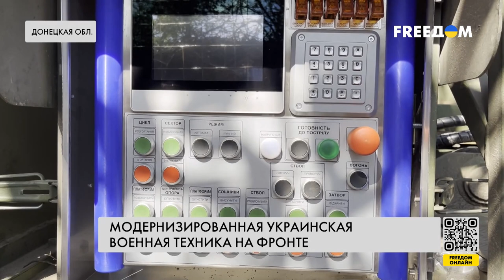❗️❗️ Украинская САУ "Богдана" помогает ВСУ держать под огневым контролем ВС РФ. Репортаж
ВСУ держат вод огневым контролем перемещение противника в Бахмуте. Об этом сообщила заместитель министра обороны Украины Анна Маляр. По ее данным, украинские военнослужащие во время продвижения заняли основные высоты вокруг города. Именно благодаря этому Силы обороны держат под контролем въезды и выезды из Бахмута, и перемещение российских войск внутри города. Одним из видов вооружения, которое помогает военным наносить удары по противнику – это модернизированная САУ "Богдана" украинского производства. Подробнее – в сюжете Анастасии Волковой.